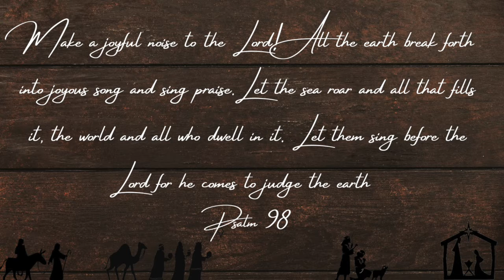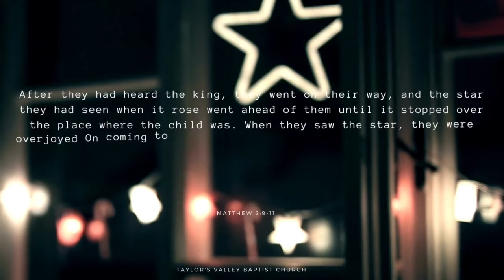Advent Devotional - Joy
For today's Advent Devotional, Brother Derrel brings us a message on joy.